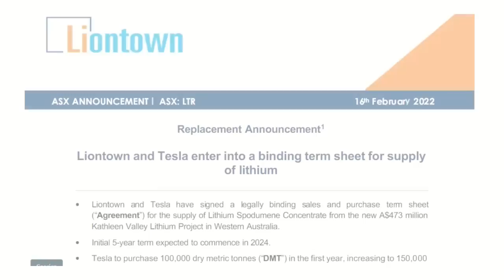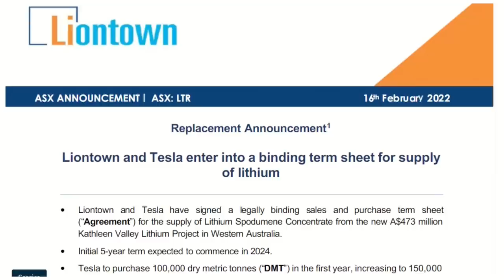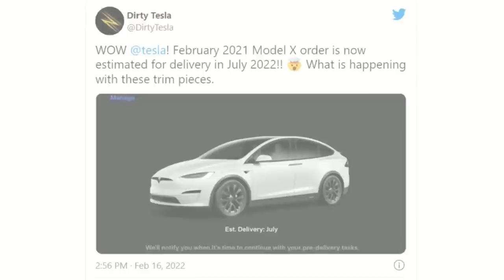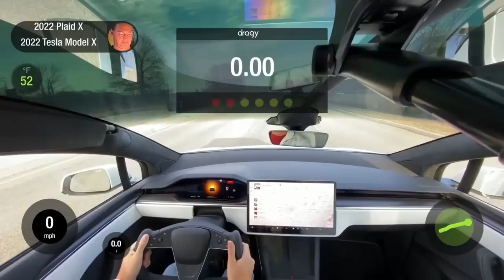2022 Tesla Model Y With 4680 Battery Is Here | Estimated Delivery As Well!!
Tesla Giga Texas can’t wait, as shown by the 2022 Tesla Model Y production vehicles waiting to be shipped next to the factory. The 2022 Model Y vehicles are all covered up and appear to be waiting for the delivery date.
Tesla Giga Texas has more than 100 Model Y production vehicles parked on-site, according to photos shared by drone operator Jeff Roberts. Most of the cars are covered, but some are visible. Giga Texas is developing blue and black Model Y production cars based on undiscovered cars.
At the last earnings call, Tesla announced that Giga Texas and Berlin production started in the fourth quarter of 2021. During his opening remarks, Tesla CEO Elon Musk confirmed that Austin-built Model Y vehicles are equipped with structural battery packs and 4680 cells. Tesla plans to deliver Model Y 4680 once the vehicle receives final certification.
Tesla senior vice president of powertrain and energy engineering Drew Baglino added that the company is making meaningful progress on Kato’s ramp curve, Tesla said. 4680 cells are currently being produced on a pilot line there. He shared that Tesla is making 4680 structural battery packs a day and assembling them into Giga Texas vehicles.
However, Tesla seemed to have overcome most challenges with 4680 BATTERY production. By August 2021, a Tesla investor claimed that the production yield of the 4680 cells rose to about 70%-80%, suggesting that the company was making progress in solving its calendaring issue. More recent reports hinted that the production yield of 4680 cells had been vastly improved since.
Tesla’s online order page shows an estimated delivery date of April 2022 for Tesla Model Y Performance. The expected delivery date for the Model Y Long Range is August 2022. Tesla hopes to begin deliveries of the Tesla Model Y 4680 by the end of the first quarter, according to Drew Baglino.

Timestamps:
00:00 Tesla News
00:55 Tesla Model Y Bestseller In China
02:45 Tesla Model 3 & Model Y Recall
03:45 Tesla Starting Production In Texas
04:14 Tesla Model Y 4680
05:08 Model Y 4680 Delivery Date
06:39 Tesla Model Y Performance & Long Range Delivery Estimates
06:59 Tesla battery Deal
10:45 Tesla Model X Performance Delivery
12:20 Tesla Model X Plaid